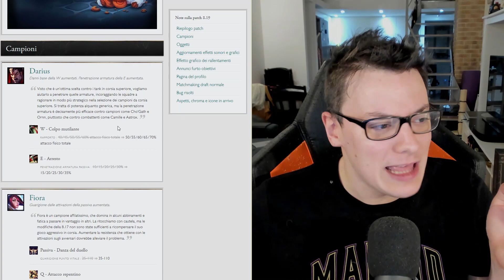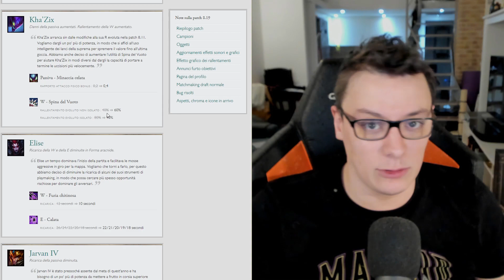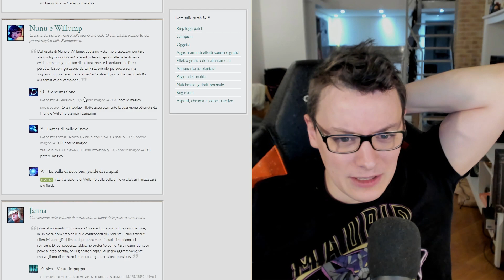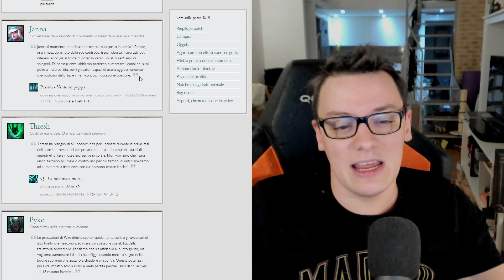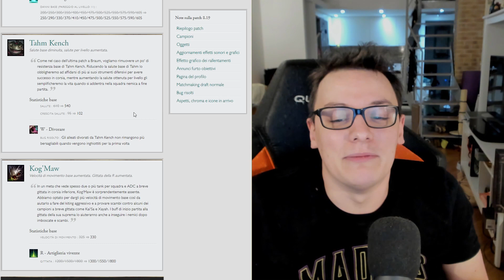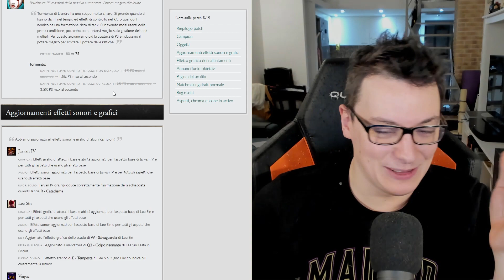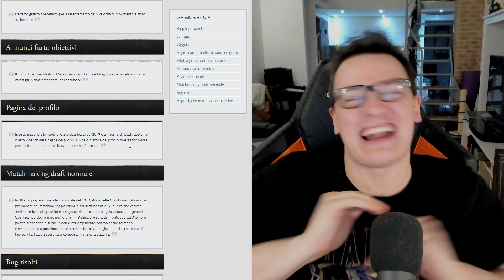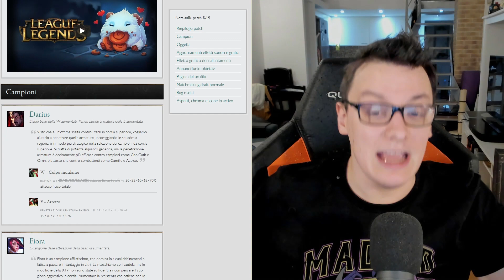ANALISI PATCH 8.19